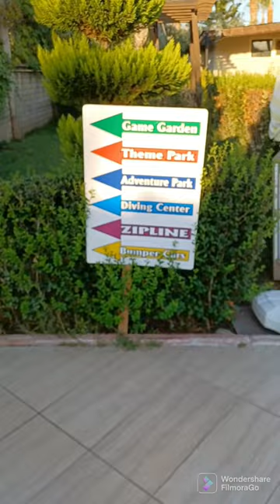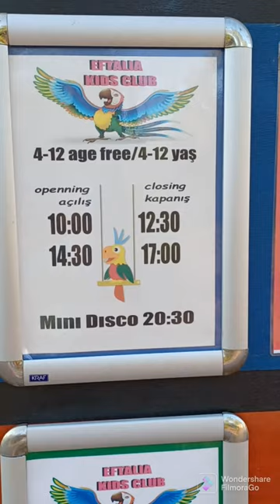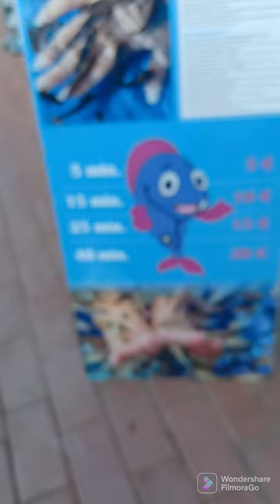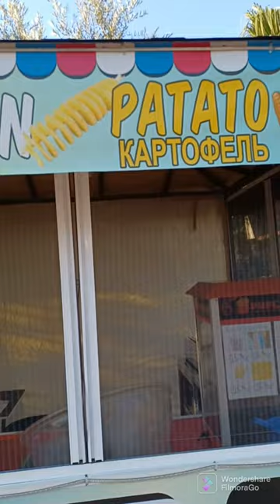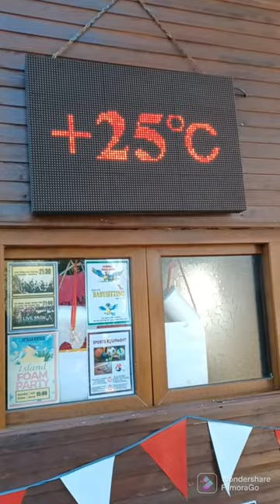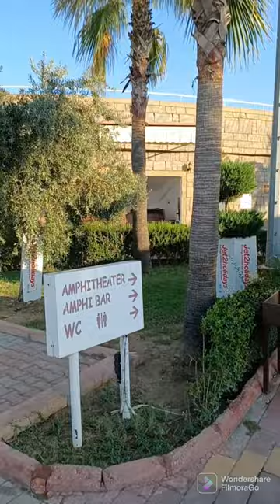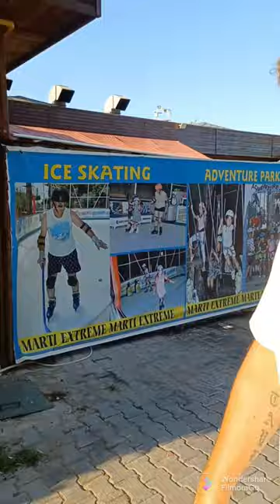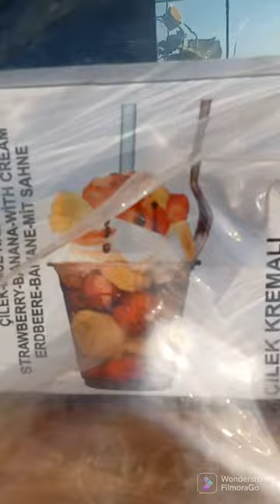eftalia The island 🏝